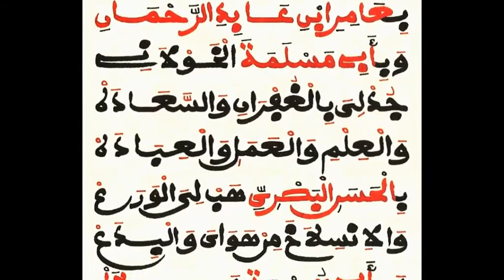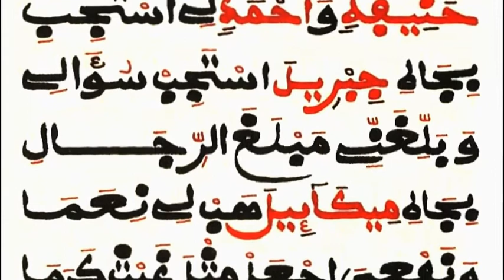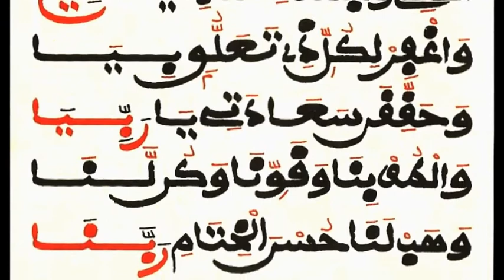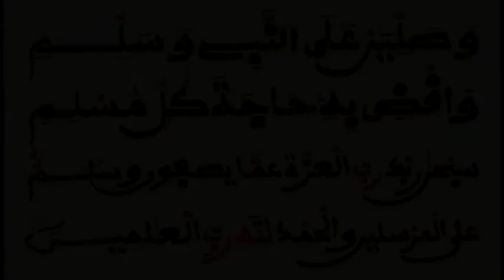TOUXFATOUL MOUTADAARAKHÏNA (Rajazz S. KHASSIM FAYE)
Serigne Khassim Faye